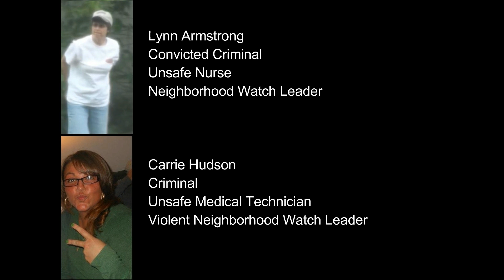Sex Offender Richard Bagley on the move in Unsafe Amsterdam New York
Richard Bagley
Offender I.D.: 44297
Convicted of Second-Degree Rape of a child

Richard Bagley works at
Buanno Transportation Company Inc. the
company also goes by B. T. A. Inc
Located at, 151 Riverside Dr. Fultonville, New York 12072

Ricard Bagley also works at
The Gorman Group
Located at, 446 State Hwy 161 Amsterdam, New York 12010

Amsterdam New York Neighborhood watch group will falsely call people sex offenders, stalk and file false reports, while at the same time go out of their way to protect real sex offenders

Amsterdam, NY has a ratio of 30.40 sex offenders per 10,000 residents. This is higher than the national average of 14.07 offenders per 10,000 residents.